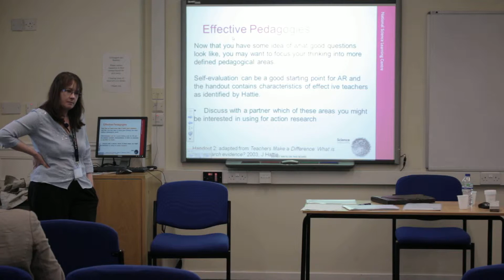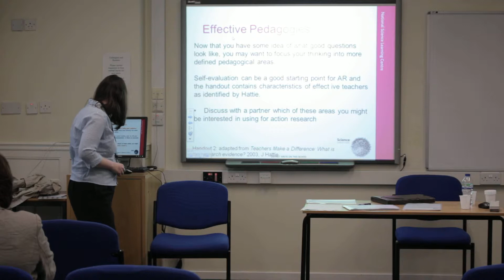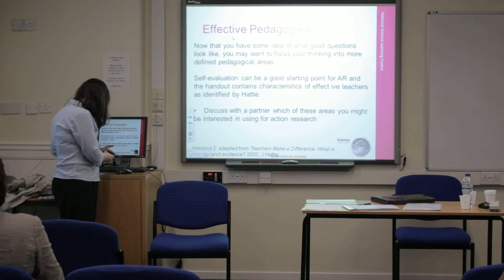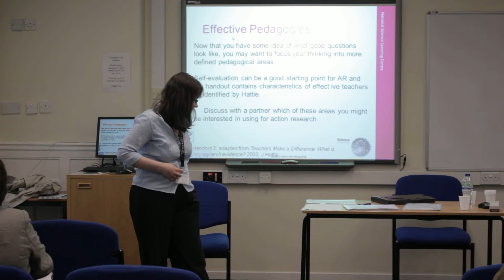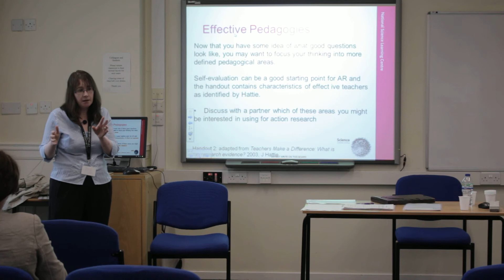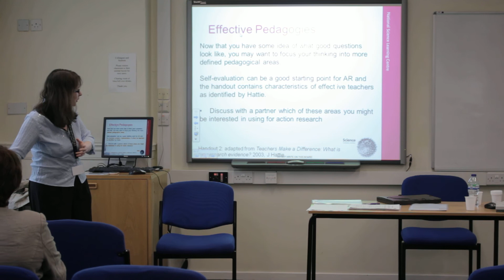Northern Rocks 2014 - Dr. Carol Davenport - Part 3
For her Northern Rocks presentation, Dr. Carol Davenport explores how action research can be used in schools